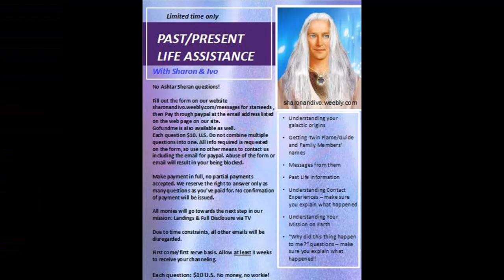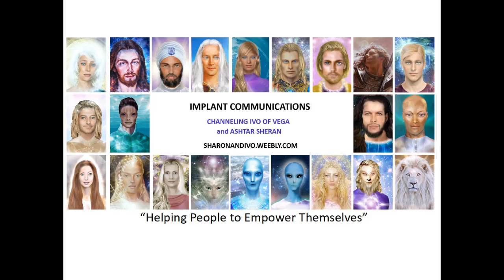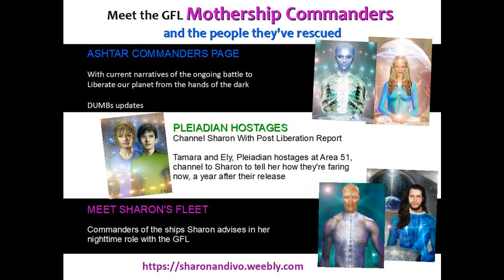IVO OF VEGA PSYCHIC POWERS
Are You an Abductee?

Thank you! Your generosity is very appreciated!

Amazon.com: search on "Sharon Stewart - Ashtar Sheran"

great deals on books - search on:  sharonandivo.weebly.com / Book Deals

Earth Awakening - get your free copy now! search on Smashwords - Earth Awakening